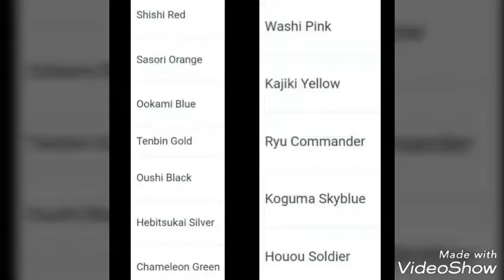Fanmade cast revealed (extended version)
Kyuranger LUCKY STAR 8-bit version